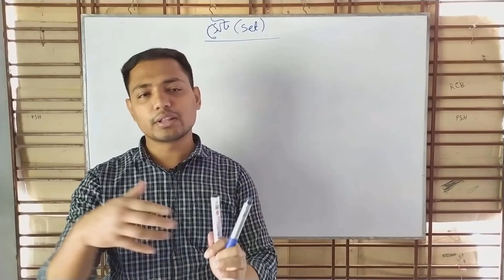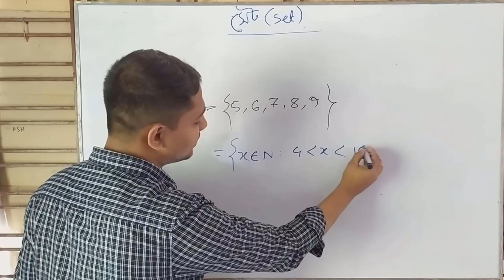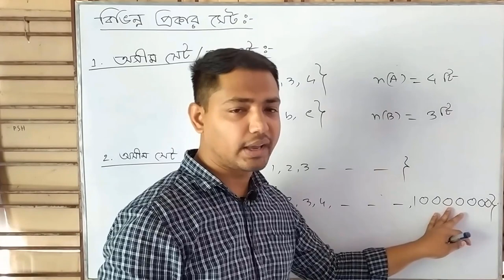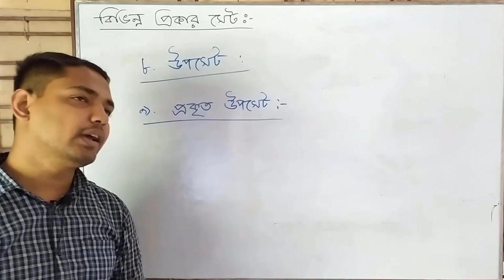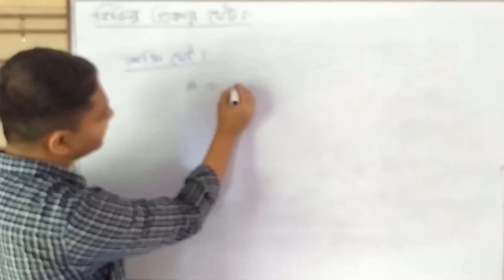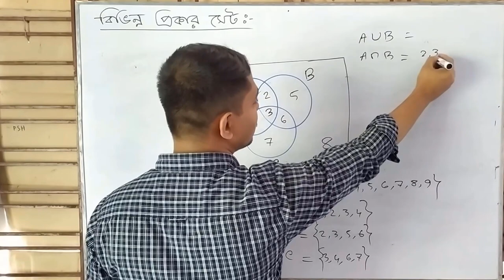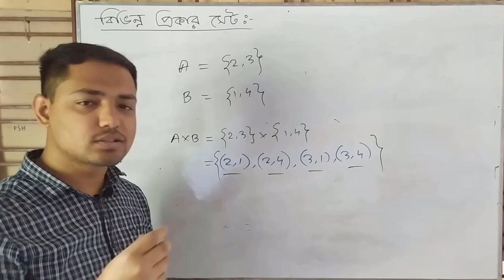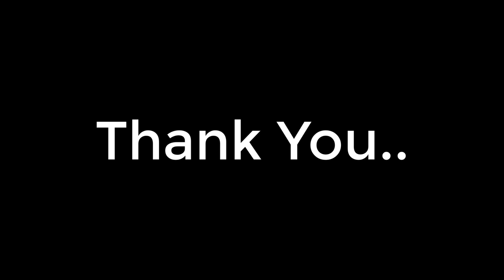(1) SSC Math Set (সেট) || Basic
this video is on mathematics of class nine ten level. the student can learn about the sets by watching the video.